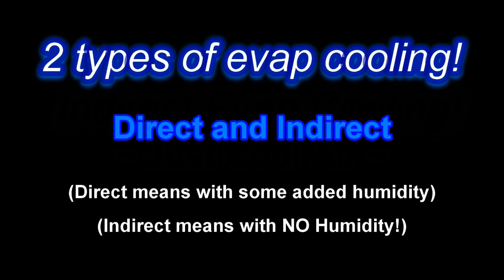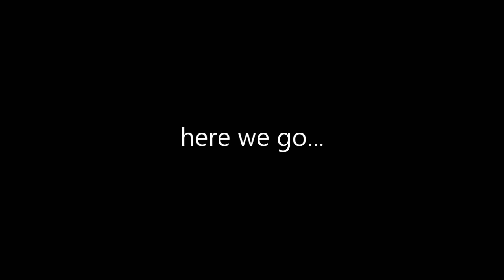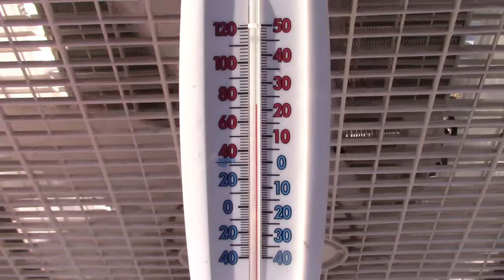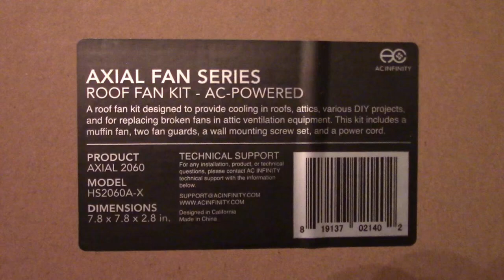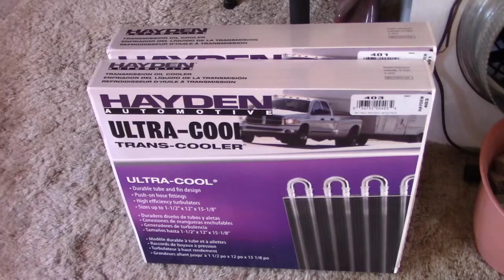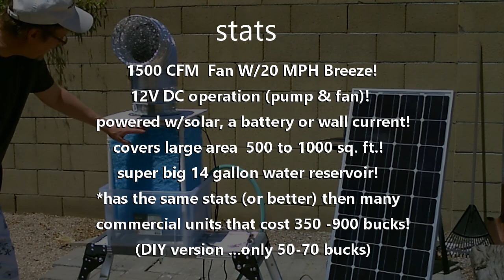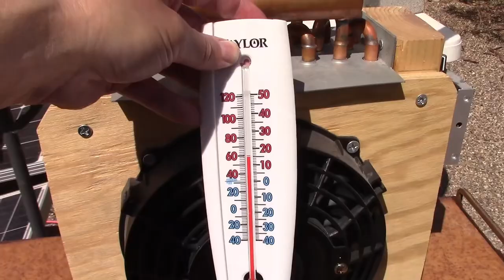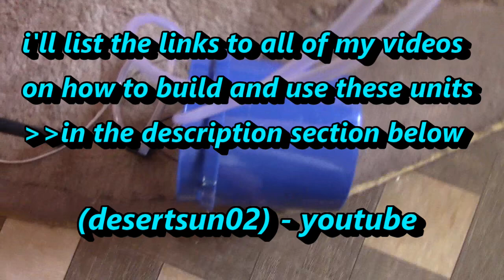DIY "INDIRECT" Evap Air Cooler! (No Humidity!) 2 Projects 1 unit! tons of info! + AC Air Cooler Comp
DIY Air Cooling! An Evap Air Cooler that produces cool air without adding humidity! it's easy to do! All Evaporative Air Coolers are classified as either "direct" or "indirect". currently, 95%-98% of the ones in use are the DIRECT type. this video shows how to set up an INDIRECT unit! Indirect systems are different in that they don't need any ventilation and, most importantly, don't add ANY Humidity to the inside air! they just pump out cool air! (*in dry or semi dry areas it feels the same as regular air conditioning). the unit itself is actually a two-part system and is made by combining two of my previous project videos (both easy DIY's). note that each project is a fully functioning air cooler on its own *but when combined they make a powerful indirect cooling unit! this video contains lots of info on how and why these systems work (plus how it compares to a "window style" AC unit). full instructions on how to build both parts (both units) are posted in separate (previously posted) videos (links to those videos are posted below).

Power Draw:  97 watts (measured with a 'kill-a-watt' meter). box fan/low speed = 47 watts. black fan/full speed = 35 watts. water pumps combined = 15 watts.

TIP: if you want to go even further you can turn this unit into a Two-Stage 'indirect' evap air cooler! (Two stage means that you're also using the humid 'exhaust air' to increase the units overall performance). one easy way to do this would be to direct the humid air onto the pipes that are entering and exiting your home. doing that adds the 'second stage' and helps increase the units efficiency.

IDEA: want a temporary blast of SUPER COLD air? drop some ice in the water. (that makes it an evap/conduction cooler hybrid for extra cooling.

NOTE: also included in this video is footage of two "solar panel powered" systems i've made. these setups can be run 'off-grid' using only a 12v solar panel (or a 12v battery)!

*** THE VIDEO LINKS ***

*Here are the youtube video links to each of my 2 projects (w/full builds, parts lists etc...).
  they can also be found on the video page or in the playlist section of this channel ✔✔

lastly, here's two links to the 12v off-grid (solar powered) indirect unit i made (shown in this video)
(the full video with instructions and build)
(same video without build or instructions)

🟢 UPDATE: just posted another video on indirect evap cooling showing how to set up a smaller version of this using one of my smaller evap air coolers and a small radiator. if interested, here's the